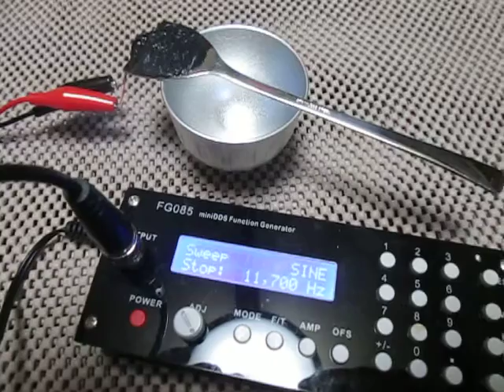超音波プローブの発振制御（Ultrasonic experiment）